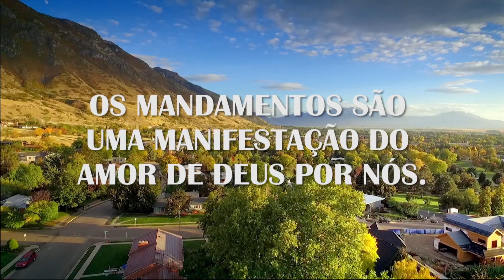Passeando com a Vovó